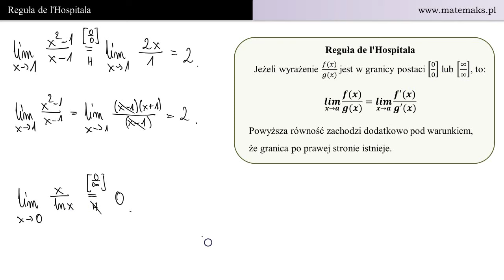Reguła de l'Hospitala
Na filmie pokazuję jak stosować reguł de l'Hospitala.